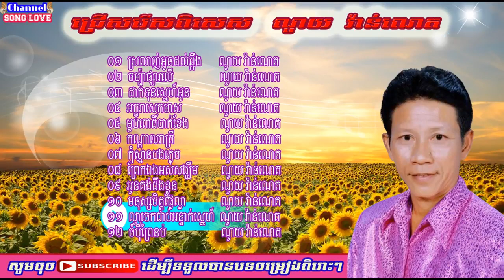noy vanneth song Best Collection Non Stop Vol 08